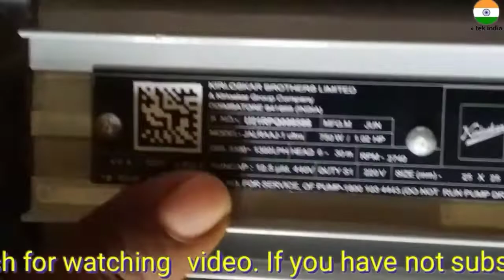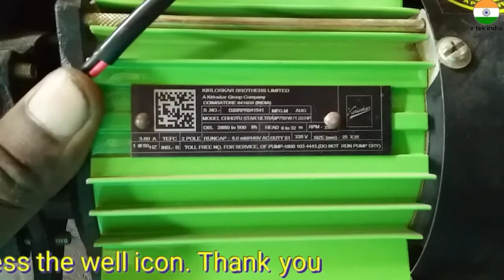Pani Ki Motor | तुलु पंप का प्राइस | Water Pump Buying Guide | Water Pump Motor Explained